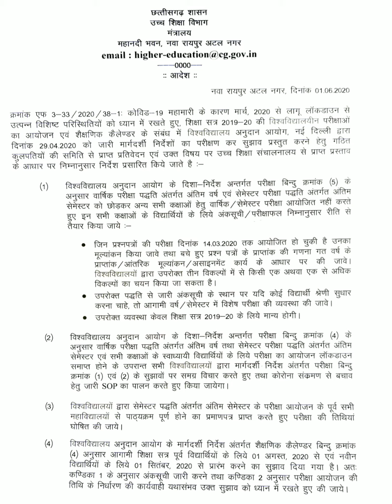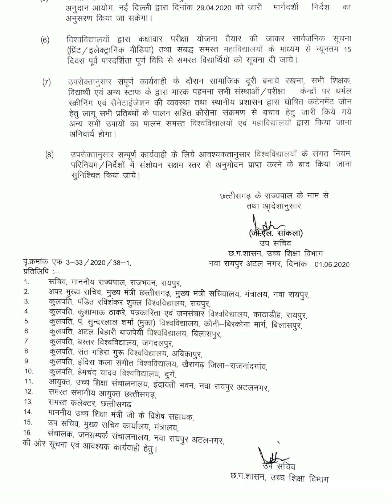First and second year ko Mila general promotion,third year semester walo ka exam hoga